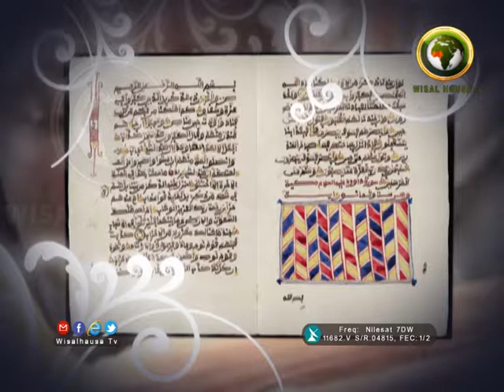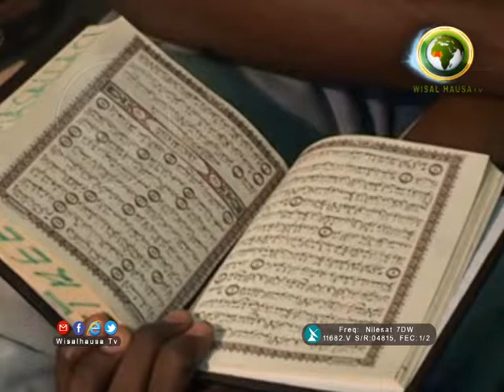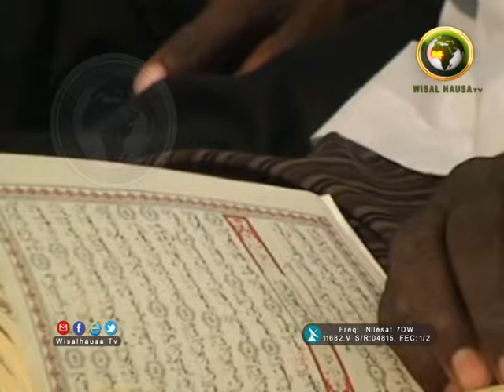TSANGAYAR TAFSIRI SHEIKH ABUBAKAR MUKHTAR FUTUK 06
SHEIKH ABUBAKAR MUKHTAR FUTUK